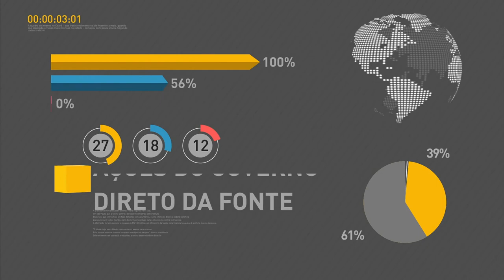Membros do Conselhão se reúnem para definir propostas de políticas públicas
REPÓRTER NBR 17H - 15.02.17: Membros de todos os grupos de trabalho do Conselho de Desenvolvimento Econômico e Social, conhecido como Conselhão, se reúnem nesta semana para elaborar propostas de políticas públicas. Lista com 15 recomendações será enviada ao governo em março. Confira também: comissão que analisa reforma da previdência na Câmara dos Deputados realiza audiência pública nesta quarta-feira (15).